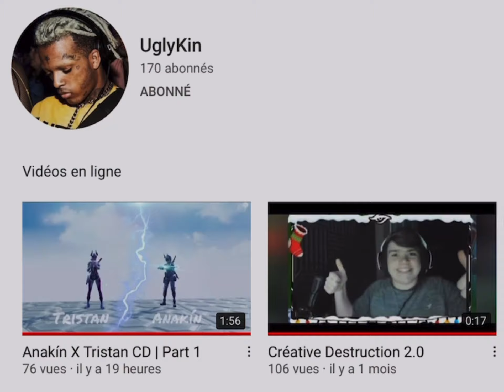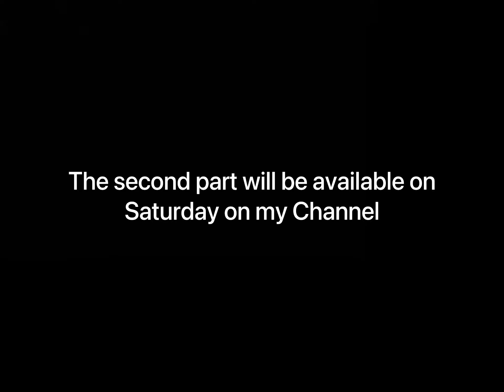Tristan X Anakín | Trailer | Creative Destruction